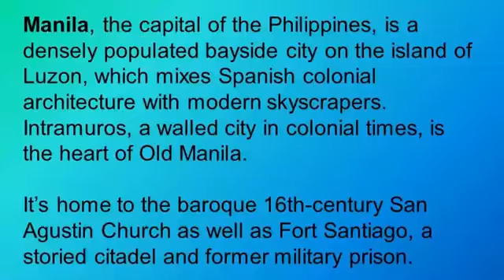vintage manila episode 4